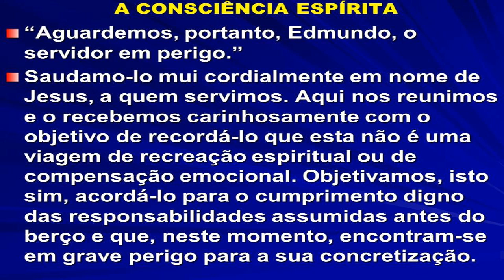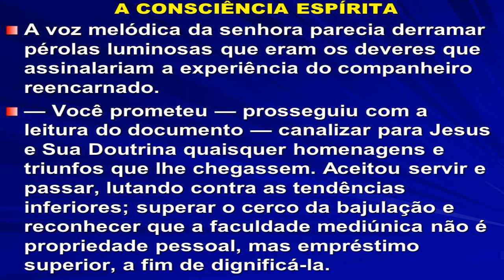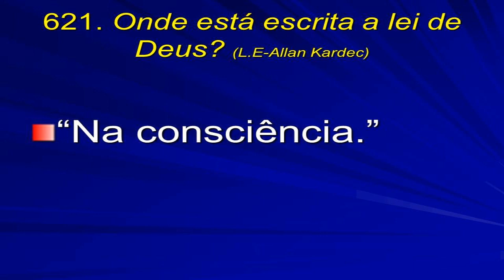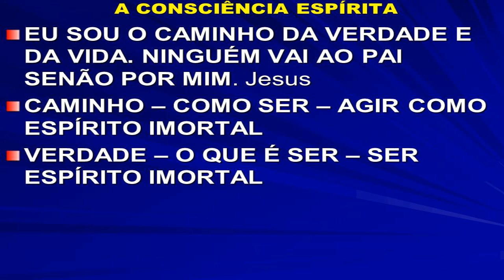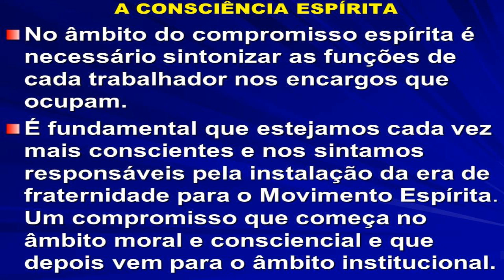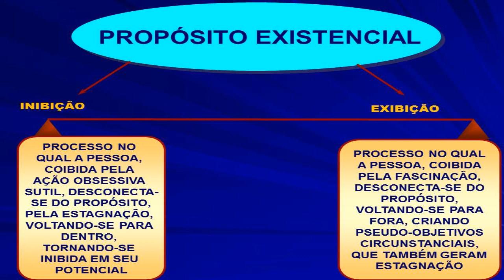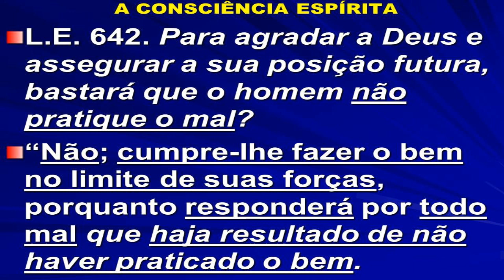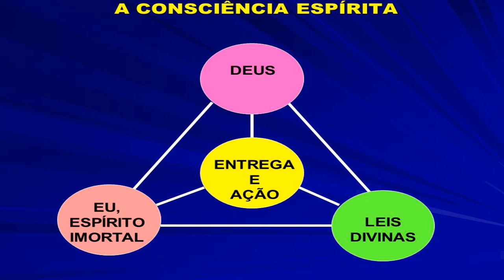Seminário "Contratos Espirituais", com Afro Stefanini II - Parte 4 de 4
Seminário realizado no dia 10/11/2013 no auditório do Centro Espírita de Caridade Dias da Cruz.

Conheça mais sobre o projeto Espiritizar, do qual este seminário e o livro que o originou fazem parte,